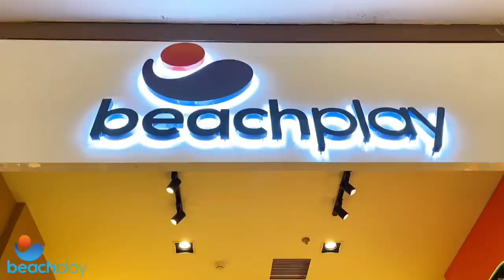THEO IRIGARAY / NICOLE NOBILE X ANTONIO TREMURA/JOANA CORTEZ - CATEGORIA MISTA - DUO SUPER CUP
DUO SUPER CUP - PRAIA CLUBE - UBERLÂNDIA

CIRCUITO BEACH TENNIS MG

CATEGORIA MISTA PROFISSIONAL

SEMIFINAL

THEO IRIGARAY / NICOLE NOBILE X  ANTONIO TREMURA/JOANA CORTEZ